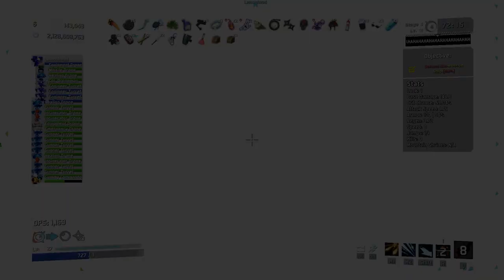A Very Rigged Risk of Rain 2 Run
featuring Soundtracks for the Blind by Swans